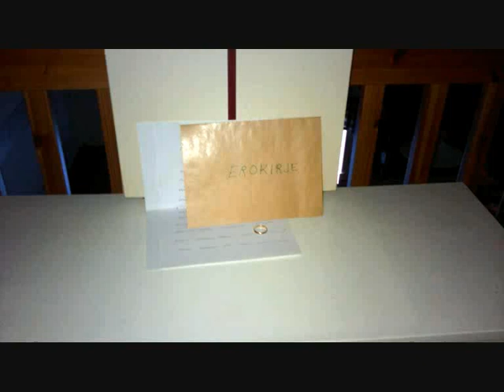Erokirje Kauko Simonen